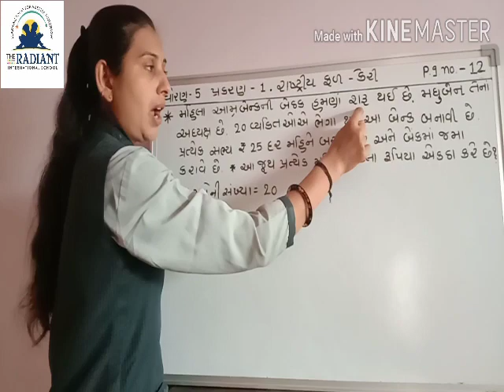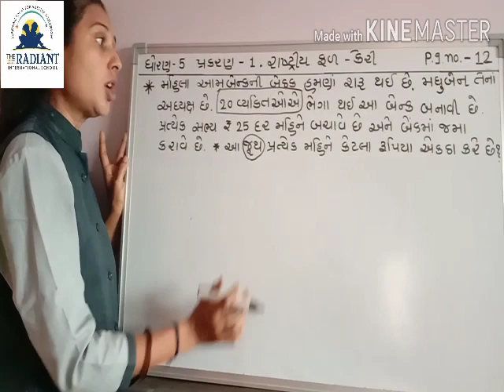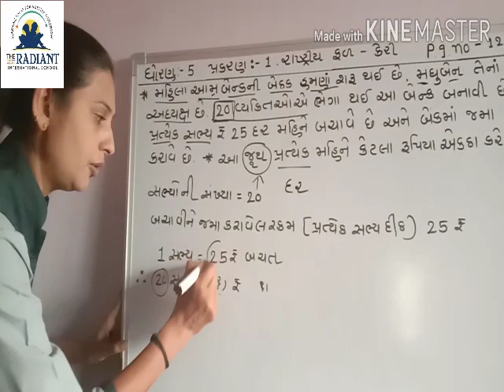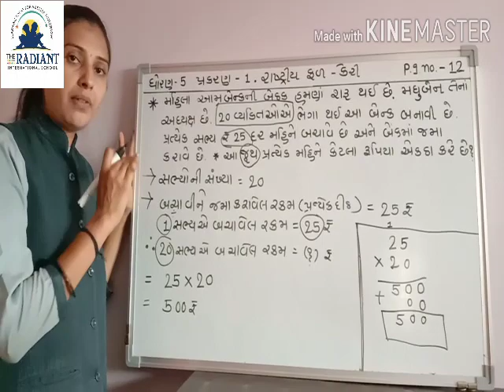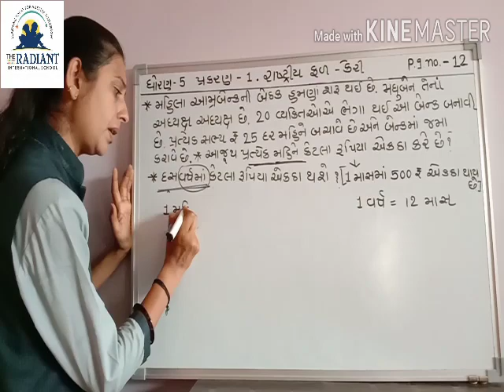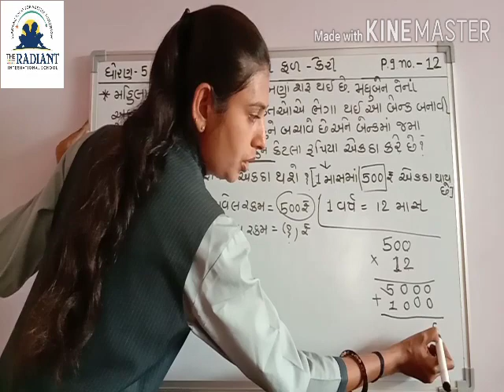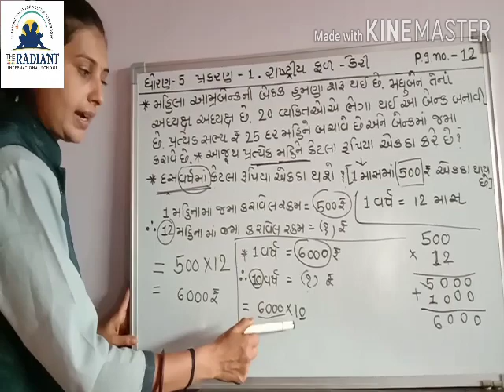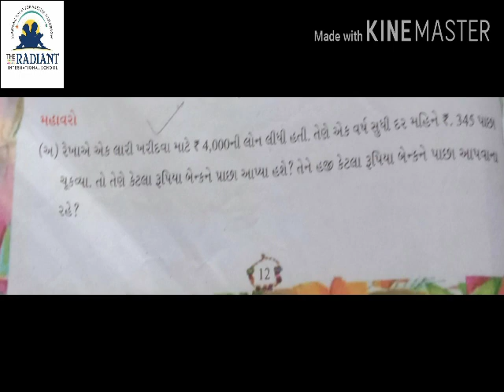STD 5 MATHS CH 1રાષ્ટ્રીય ફળ કેરી ભાગ 8A